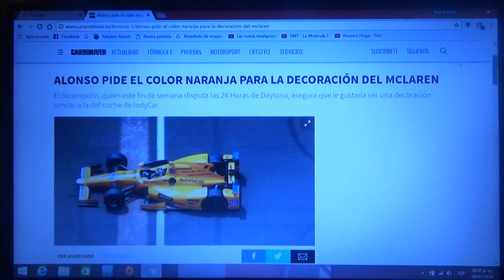Fernando Alonso sugiere a Mclaren que el auto sea de color naranja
El bicampeón asturiano que ya disputa las 24 Horas de Daytona asegura que le gustaría que el Mclaren tenga una decoración igual a del auto que usó en la categoría IndyCar durante las 500 Millas de Indianapolis